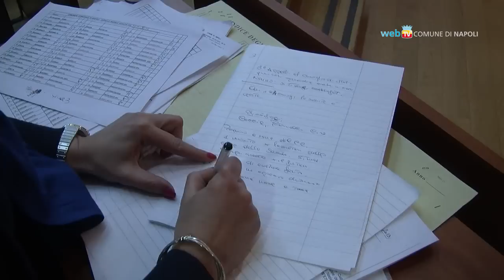Coppa America, entra la Camera di Commercio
Approvata in Consiglio Comunale la modifica allo statuto della società di scopo ACN che organizzerà gli eventi della Coppa America 2013.